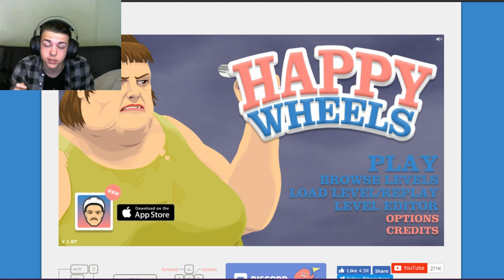HE LOST HIS FEET!! | HAPPY WHEELS EP 1